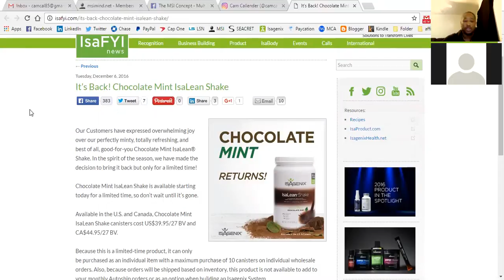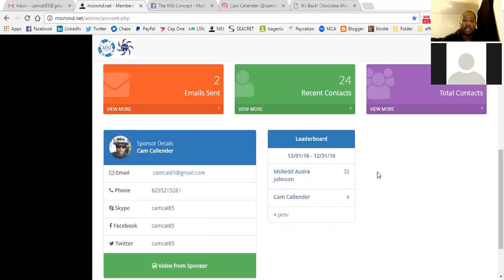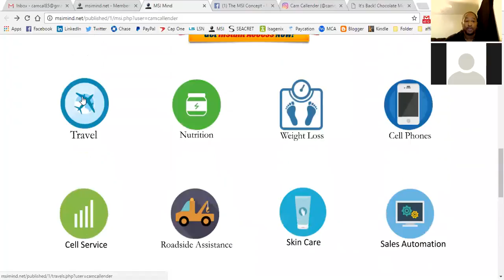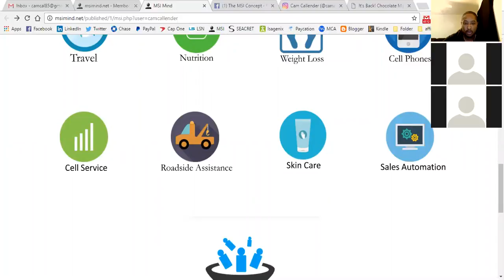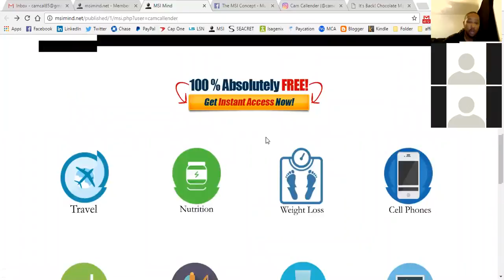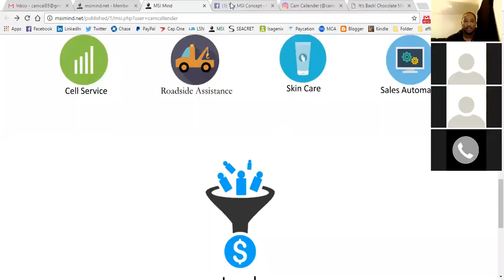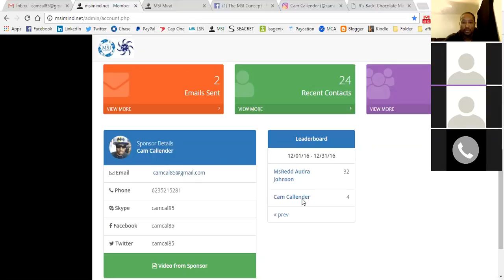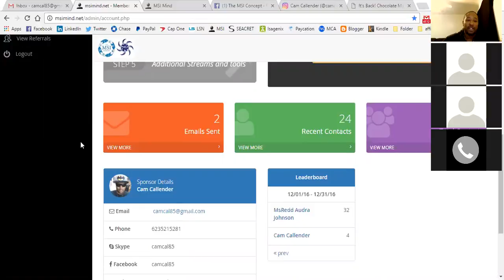MSI MIND Live 12/6/16 - New Updates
We have new updates this week with Paycation start up discount as well as the bonus commissions! Now is great time to get on board and earn more than ever before!

We also have the return of Isagenix IsaLean Chocolate Mint shakes available for a limited time! Be sure to get your orders in before these sell out.

A new video page will be up soon for leads to give more information on the leads as those are the hottest at the beginning of the year.

Cam Callender
Creator of the MSI Concept